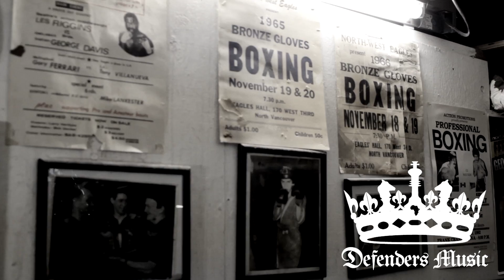Defenders of the Faith - Neva Happen - HIP HOP VANCOUVER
HIPHOPVANCOUVER.COM present a video for Defenders of the Faith street single 'Neva Happen' 2011.

Executive Producer: David Dalley & Dave Patterson